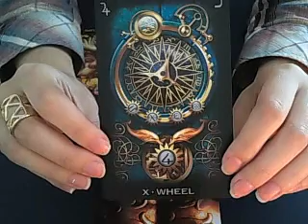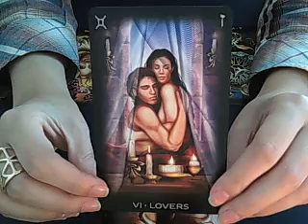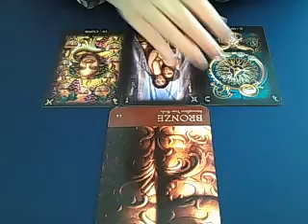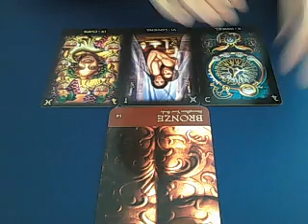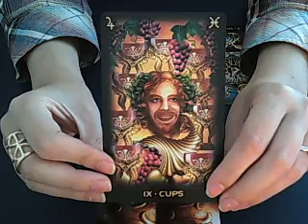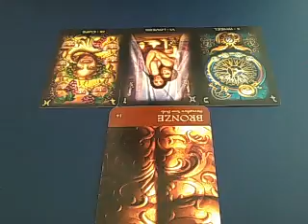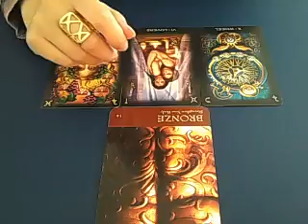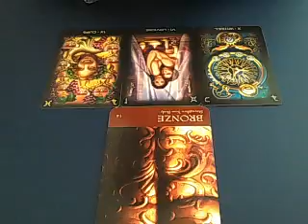Daily advice August 16th 2016